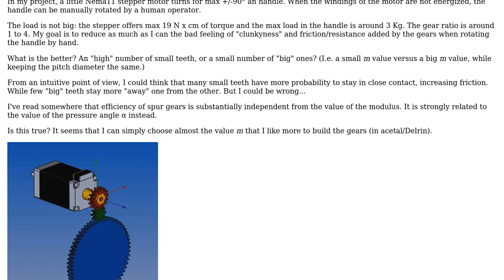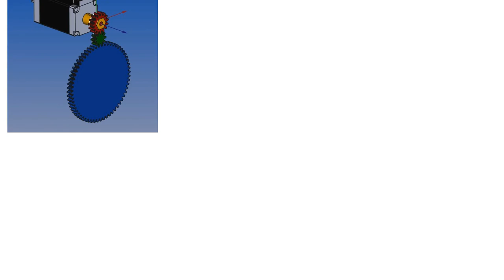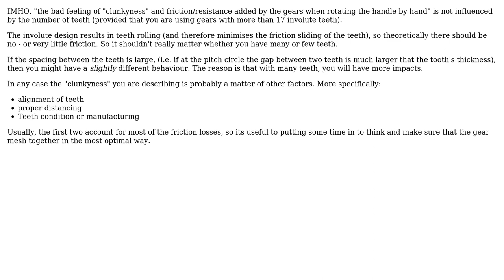Engineering: Friction losses between spur gears: less teeth are better than many teeth?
With thanks & praise to God, and with thanks to the many people who have made this project possible! | Content (except music & images) licensed under CC BY-SA | Music | Images & others | With thanks to user NMech user jko user gimpo and the Stack Exchange Network Trademarks are property of their respective owners. You are responsible for your own actions.